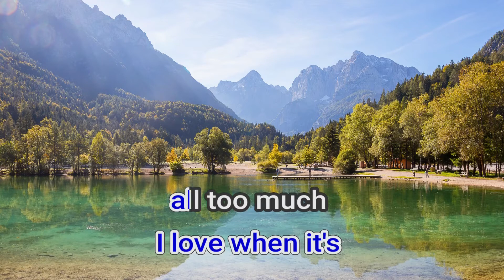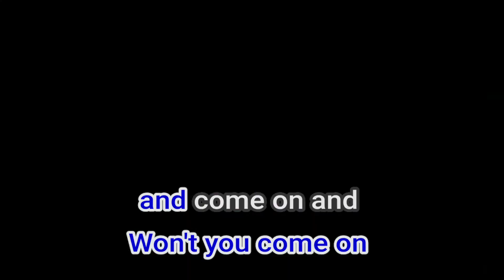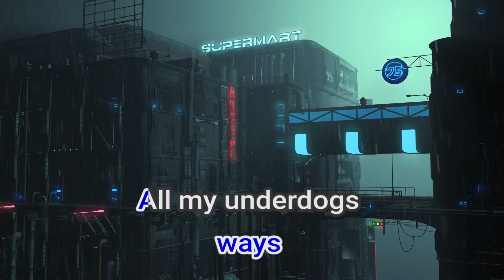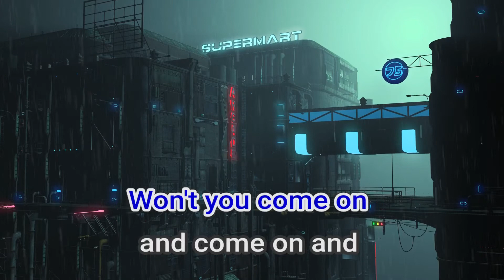26051 Raise Your Glass Pink